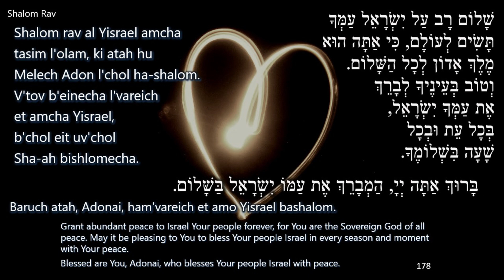Shalom Rav - 2023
Shalom Rav
(Steinberg)

A recording from Cantor Joanna Alexander and our Kol Rina Choir from High Holidays 2023. Music was licensed by JLicense.com under license number: A-700444